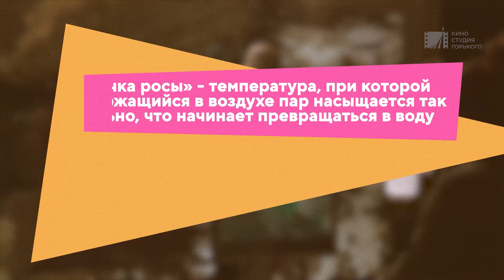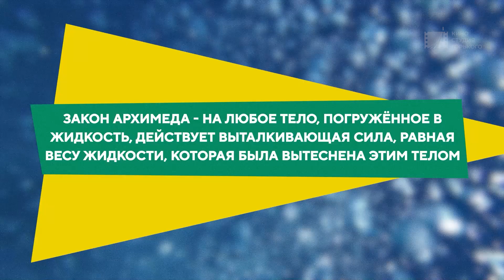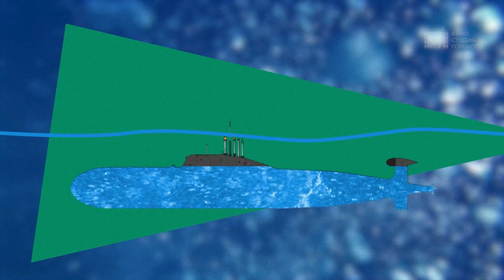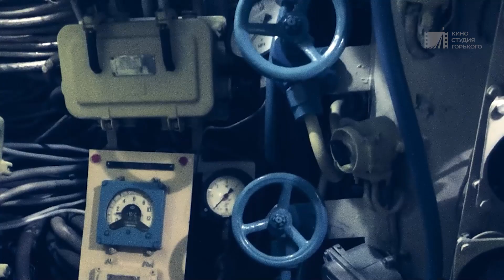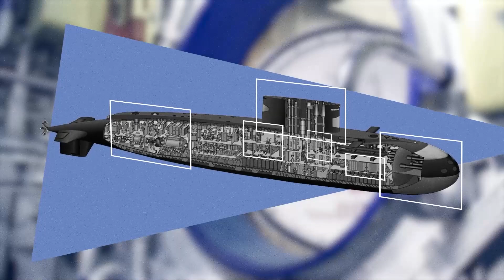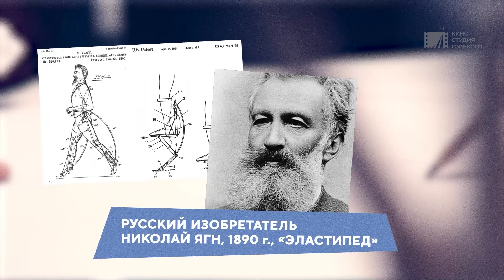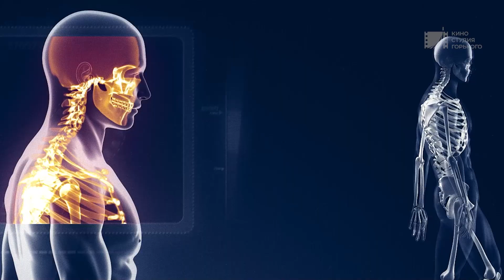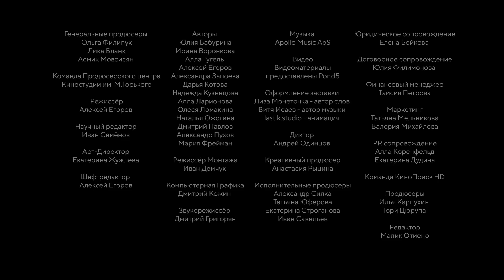Киножурнал - Хочу всё знать (38 серия) - О росе, подводной лодке и костюме железного человека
Смотрите на канале:
- Откуда берётся роса? Как устроена подводная лодка? Можно ли создать костюм железного человека?
Уместить в голове все знания о нашей необъятной планете невозможно, хотя… Новый цикл легендарного киножурнала «Хочу всё знать!» — это сериал-энциклопедия, в котором интереснейшие факты — от устройства Сахары до особенностей криозаморозки человека — объясняются просто и увлекательно.